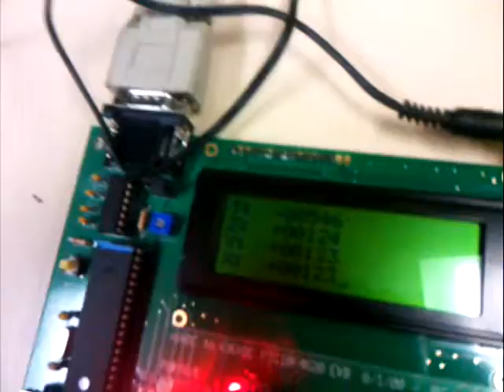PIC combination lock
PIC combination lock for ECE376